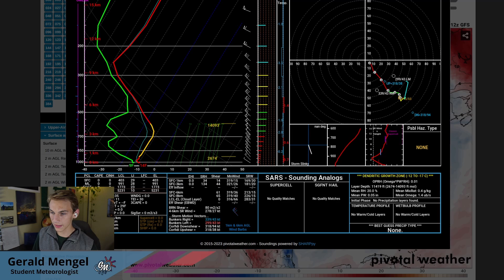HUGE Snow Totals Are Coming...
0:00 - Intro
1:45 - Current Conditions
4:40 - The Next Couple Of Days
7:30 - Snow Totals
9:35 - Its Cold!
10:50 - Whats On The Horizon

My name is Gerald Mengel, and I am a Student Meteorologist at UNC Charlotte. My channel features weather forecast, storm chasing, and photography!